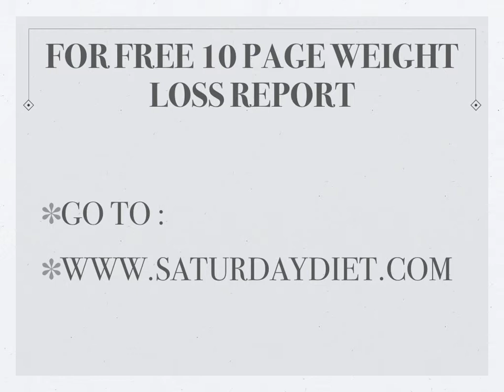Like What You See? Then Please Subscribe!!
If you are now a FRIEND please step up to SUBSCRIBER! Thanks